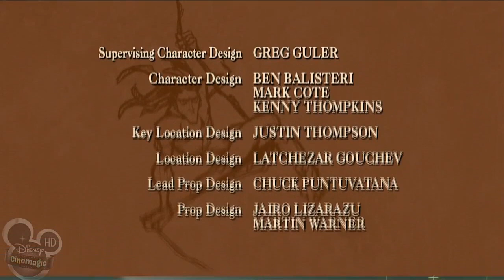ᴴᴰ The Legend of Tarzan ☆♥✔ Tarzan and the Silver Screen # 22